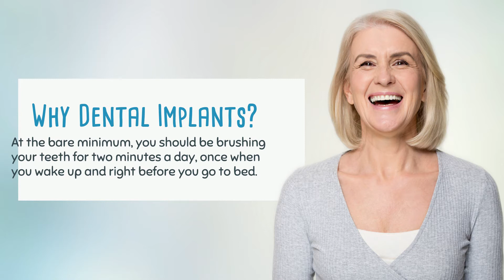Dental Implants: Affordable, Beneficial, and the Right Solution for Missing Teeth!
No more slips, no more adhesives, no more worry! With dental implants, losing teeth is a thing of the past. Check out the benefits of getting a dental implant if you have a loose, cracked or missing tooth!